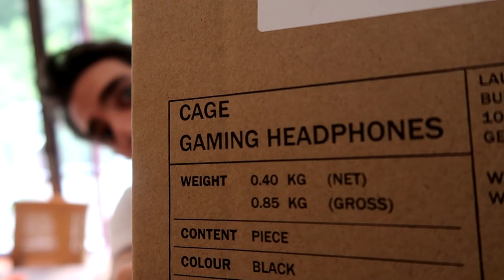Teufel Cage Gaming Headset unboxing german deutsch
Ganz frisch bei mir eingetroffen ist das
Teufel Gaming Headset!

Hier das unboxing Video - ein sehr ausführlicher Test wird natürlich noch folgen.
Falls ihr vorab Fragen habt, schreibt es in den Kommentaren. Ich werde dann in dem Testvideo darauf eingehen.